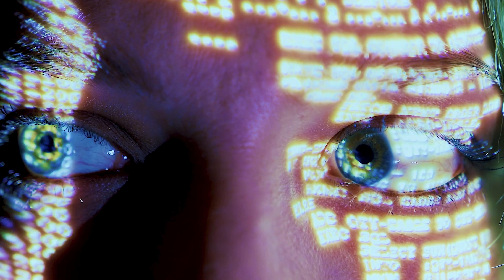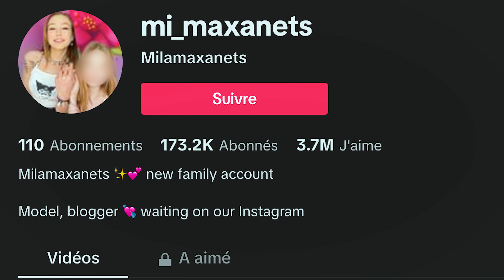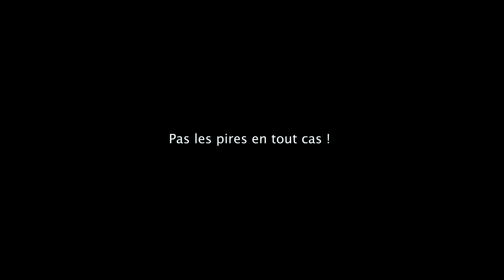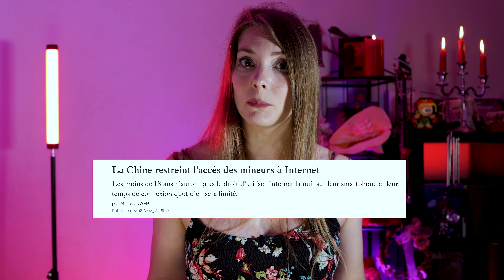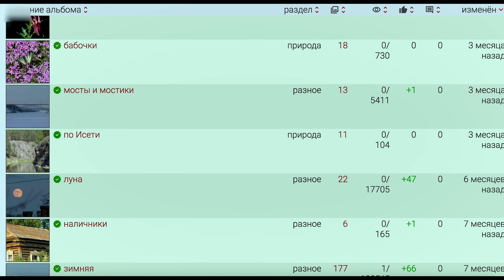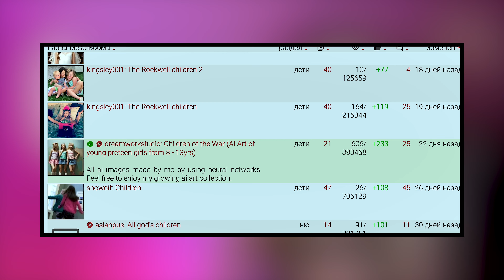Une FILLETTE de 8 ANS EMMÉNAGE avec un ADO de 13 ANS : l'histoire de MILANA & PASHA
Milana et Pasha sont deux enfants de 8 et 13 ans qui sont apparemment en couple et ont emménagé ensemble. Simple coup de buzz ou véritable histoire d’amour c’est ce que nous allons essayer de décortiquer dans la première partie de ce TVR avant d'embrayer sur un sujet plus sordide concernant le devenir de toutes ces photos d'enfant sur les réseaux sociaux.

"00:00" Avant-propos
"00:47" L’histoire de Milana et Pasha
"03:15" Le scandale de l’affaire
"05:23" Ce qui pose problème
"08:43" Ta fille finira sur un site X
"16:33" Mot de la fin

Si tu veux soutenir mon travail et obtenir ta version non censurée de la vidéo c'est